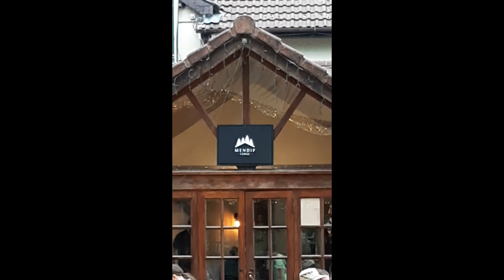Live Gig Replay-Take It Easy-Eagles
Take It Easy-Eagles
Taken from our show at the Mendip Camp where we had a blast playing to a great audience who came along for the party!! What fun, we are going back there soon for part two of our little adventure with the clever people!!

00:00 00:48 Venue Introduction
00:48 02:40 Song Introduction
02:40 10:07 Take It Easy-Eagles